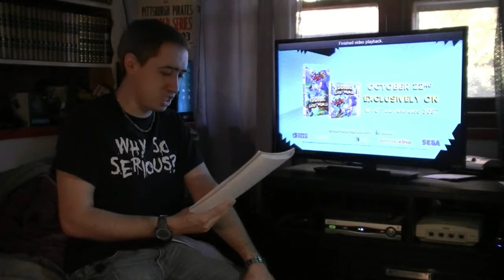Why does Sonic The Hedgehog face so much scrutiny from fans & reviewers?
Bobby Gaines, speaking live & unscripted from Uncasville, CT.

This time, I talk about the continuous beating taken by my favorite all-time gaming icon, Sonic the hedgehog, SEGA's ill-fated mascot. Over the years, his games are berated for either "trying too hard" or being sloppily constructed. Some of the criticism levied is fair and warranted, but more often than not, reviewer bias eliminates the validity of the claims made.

Additionally, the Sonic fan-base has adopted a "defeated" attitude in the face of Sonic's recent game releases, oftentimes proclaiming the gaming giant dead before a new series entry is even published. The cycle goes on and on, causing me to scratch my head and wonder why...